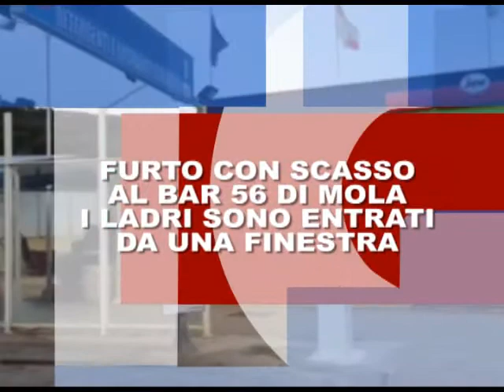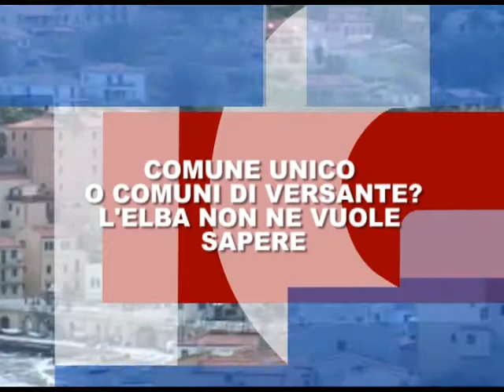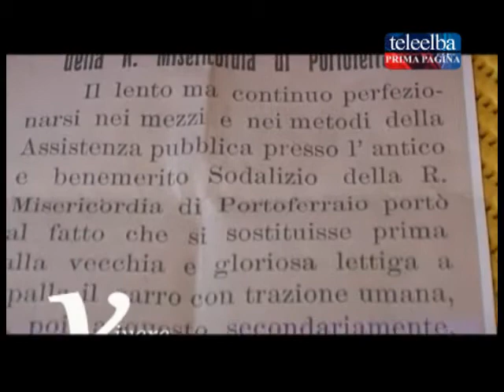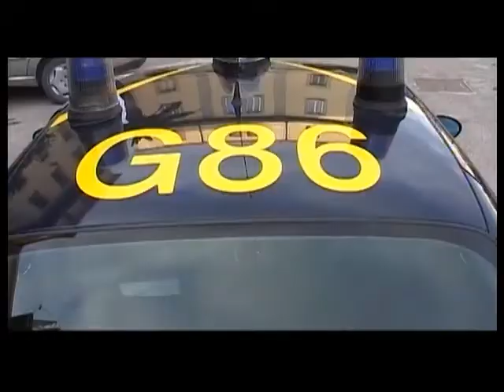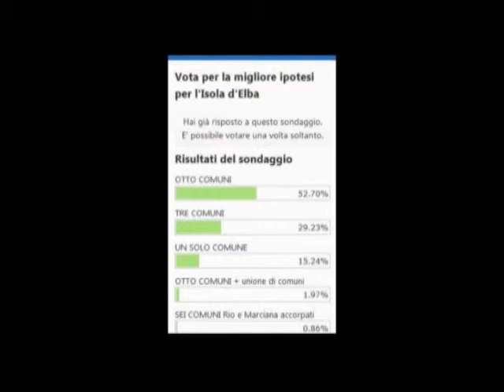Videogiornale 4 Marzo 2016